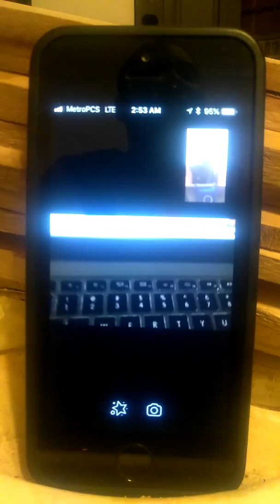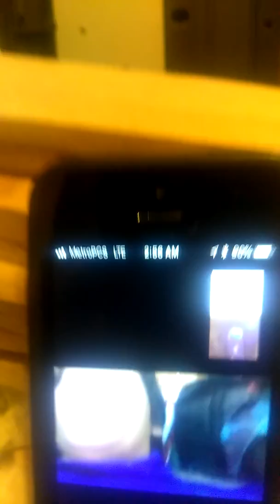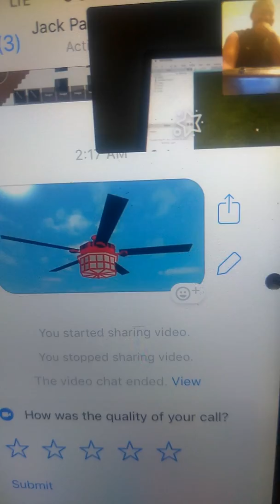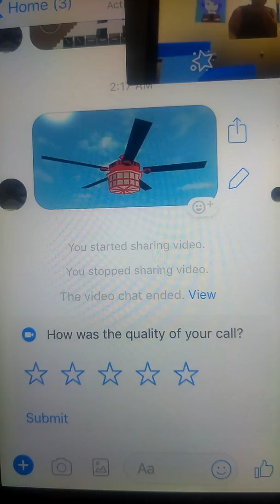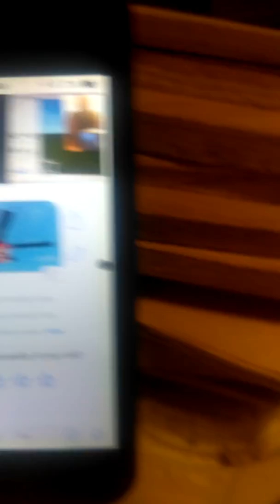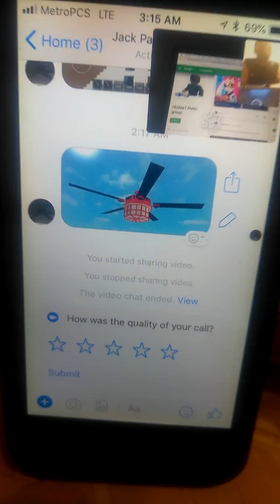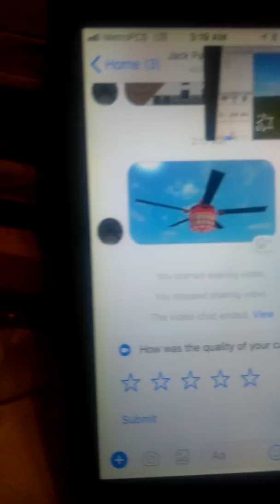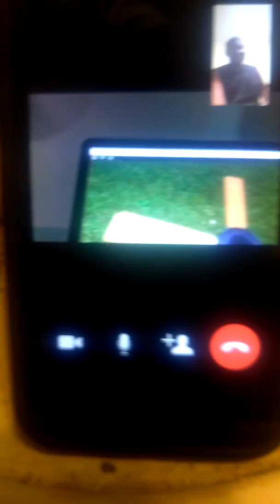Teasing The Knuckleheads (Video #14)